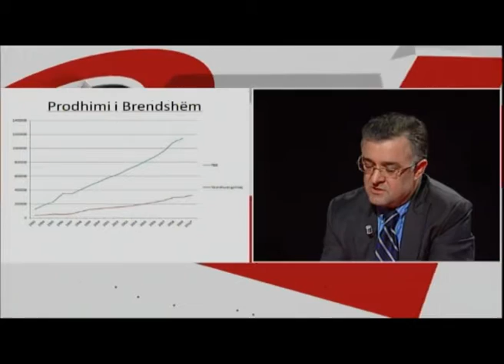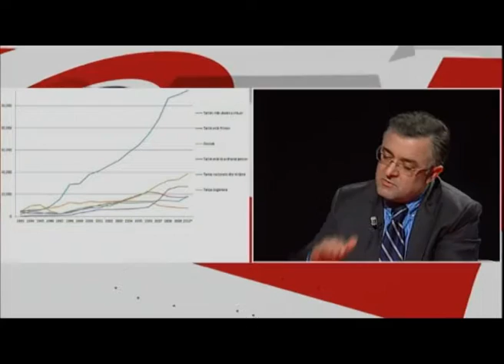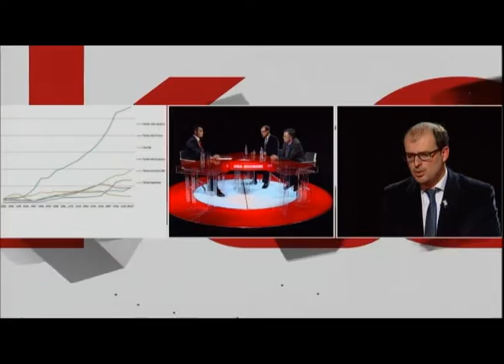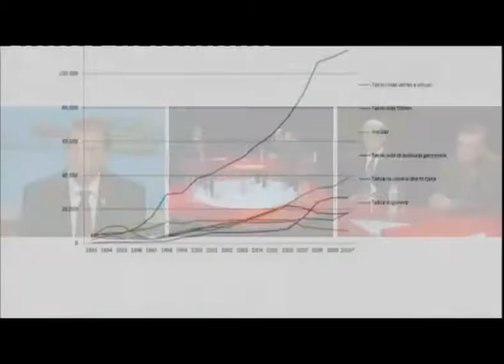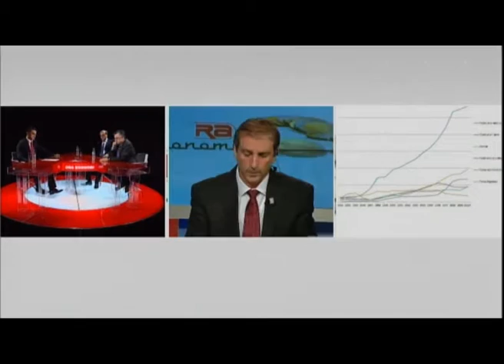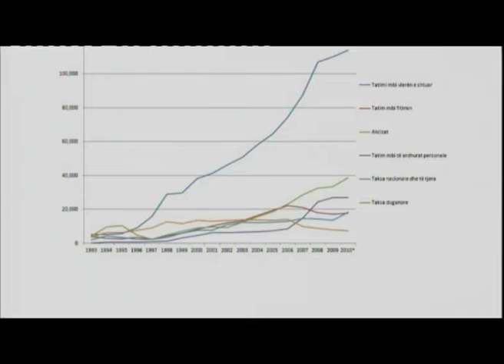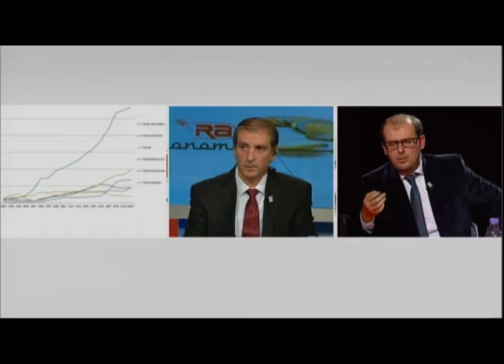Ora ekonomi 6 Dhjetor 2013